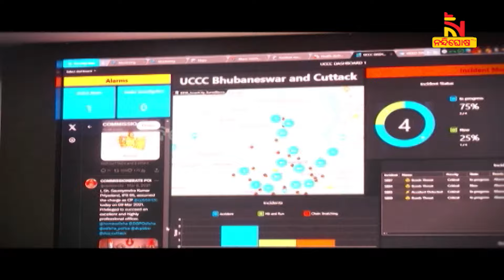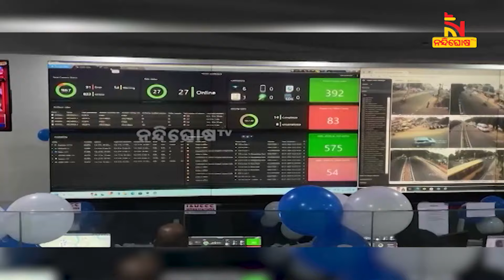ଗୁଗୁଲ ମ୍ୟାପିଂରେ ହେବ ଅପରାଧ ନିୟନ୍ତ୍ରଣ । କ୍ରାଇମ ହଟସ୍ପଟ ଉପରେ ରହିବ କଡ଼ା ନଜର | NandighoshaTV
* DishTV Channel No: 1367
* Airtel Digital TV Channel No: 611
* TATASky Channel No: 1779
* hathw@y Channel No: 731
* Ortel Channel No: 707
* Videocon d2h Channel No: 840
* SITI Channel No: 17 & 458
* GTPL Channel No: 719
* SUN Direct Channel No: 667
* Asianet Channel No: 219